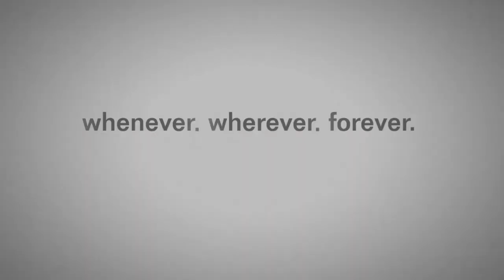'Shadow Domination' MIDDLE-EARTH SHADOW OF WAR